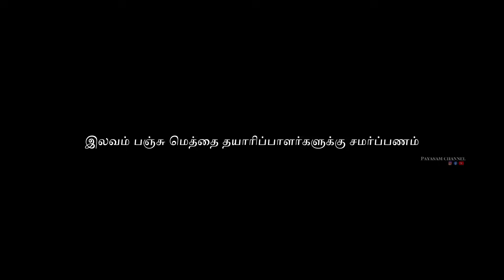இதுல படுத்தா வேலைக்கே போக மாட்டீங்க | Free Shipping | Kapok Mattress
WhatsApp Number

Bhavani address :
Sri Krishna mattress
75/A earithottam,
Kuppichipalayam,
Bhavani (TK)
Erode(DT)

Chennai shop address :
#1 ring road housing sector,
1st main road, MADHAVARAM
Chennai-60

Madipakkam address
129, sadasivam nagar, 4th cross street, madipakkam
Near federal bank police booth
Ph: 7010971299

விளம்பர தொடர்புக்கு / To Advertise Your Business

YouTube shorts

Success = Hardwork + Effort

kapok mattresses,
kapok mattress factory,
kapok mattress reviews,
kapok bed,
kapok mattress,
ah beard mattress reviews,
bed foam mattress,
bed mattress buying guide,
bed mattress king size,
kapok mattress chennai,
kapok mattress coimbatore,
c3 mattress machine,
custom mattress factory reviews,
cot bed mattress,
cot mattress,
cot mattress review,
douglas summit mattress review,
dits mattress,
douglas original mattress review,
kapok mattress erode,
e-top mattress,
epe mattress,
egg mattress,
ez bed mattress,
firm king size mattress,
firm latex mattress,
gel topper mattress,
gel mattress,
good mattress to buy,
gap home mattress,
gel mattress review,
high mattress bed,
high mattress,
mattress vs cotton bed,
hotel mattress reviews,
is cotton mattress good,
ice mattress,
foam vs cotton mattress,
jj foam mattress,
joya mattress review,
j life shikibuton review,
kurl on mattress review,
key mattress,
kurlon bed mattress,
latex topper for mattress,
laxe - natural latex mattress,
latex vs cotton mattress,
mattress is too firm,
mattress makers purple,
mattress in a bag,
mattress makers,
nr cotton mattress,
nod mattress review,
no sag mattress,
new bed mattress,
opening memory foam mattress,
octaspring mattress,
off gassing mattress,
mattresses that don't sag,
pu mattress,
palm mattress,
pocket spring mattress benefits,
product of mattresses,
quality mattress,
kurlon latex mattress,
kurlon fombed mattress review,
rk mattress,
rv memory foam mattress,
rv mattress reviews,
rr kapok mattress,
kapok spring mattress,
sam's mattress review,
sleep innovations mattress,
sleep ez mattress review,
thai mattress review,
tuft and needle mattress review, mattresses,
mattresses for back pain,
mattresses for heavy weight person,
mattresses underwater colour revolt,
mattresses for side sleepers,
mattresses without fiberglass,
mattresses class 12th,
mattresses 2023,
mattress delivery,
mattresses explained,
mattresses in a box,
mattress,
matte box,
மெத்தை வகைகள்,
மெத்தை,
matter,
matrix,
பெட்,
மெத்தைகள்,
பிரேக் பாஸ்ட்,
natalies outlet,
shifting,
think music,
சாய்வு நாற்காலி,
tech shan,
think tapes,
matte box tamil,
கழிவறை இருக்கை,
madhavan,
chakra meditation,
repeat movie review tamil,
astro mind therapy,
ஏ ஐ,
myself,
oh manapenne,
ரெண்டு,
ஏர் மெத்தை,
ஐ,
அடியே,
all that breathes,
apple bottom jeans,
oh manapenne movie songs,
oh mana penne song,
comfort,
matrices 12th standard,
matrices 12th,
matrices 12th class,
matrices 12,
matrices 11th class,
mattresses 12th class,
mattress 10 inch,
class 10th icse matrices,
mattress 100 day trial,
mattress 10cm,
12th class mattresses,
10 best mattresses,
11th mattress,
patrick 10 mattresses,
matrices class 11,
top 10 mattresses,
matrices class 11th,
matrices btech 1st year,
matrices 2.3 exercise,
matrices 2.1,
matrices 2.2,
mattress 2.5,
matrices 2nd puc,
mattress 2,
2 mattresses on top of each other,
best mattresses 2023 uk,
mattress 2024,
2 twin mattresses together,
matrices 2.3,
2nd puc matrices,
best mattress 2023,
top 5 mattresses 2023,
best memory foam mattresses 2023,
top ten mattresses 2023,
matrices 3.2,
matrices 3.3,
matrices 3.1,
matrices 3.2 question number 18,
mattress 3d,
matrices 3 marks questions,
matrices 3.4,
mattress 3ds max,
mattress 3d animation,
mattress 3x6,
matrices exercise 3.3,
matrices exercise 3.1,
matrices exercise 3d,
bounce 100 times on mattresses within 30 seconds,
best mattresses under 300,
matrices exercise 3g,
matrices exercise 3b,